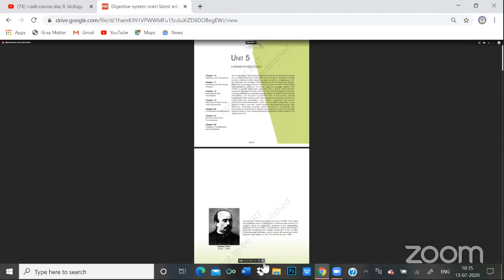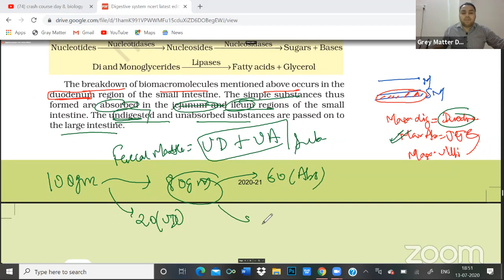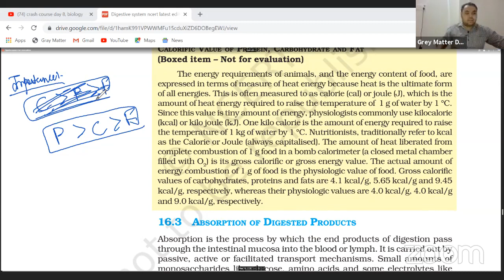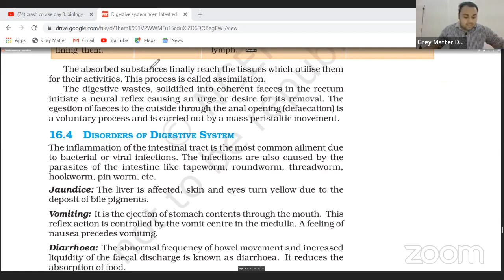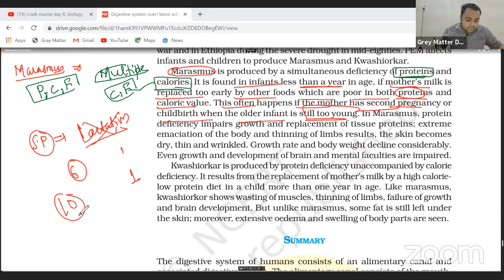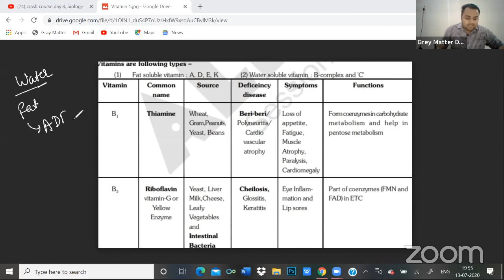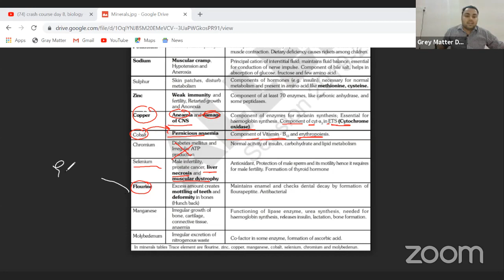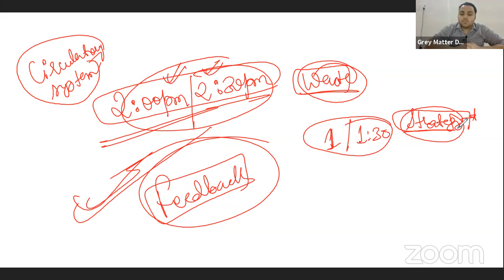crash course day 8, biology